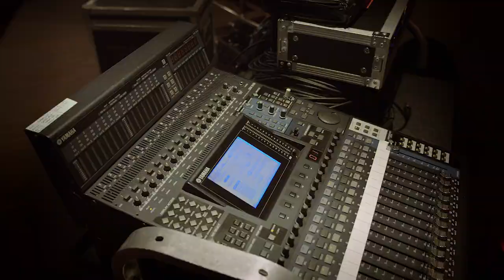Bumble Date Play-by-Play with Montrezl Harrell & Tiffany Haddish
Montrezl Harrell and Tiffany Haddish teamed up to provide Play-by-Play on some unsuspecting Bumble users.

Download Bumble for your chance to win a trip to LA and experience the Clippers in style!